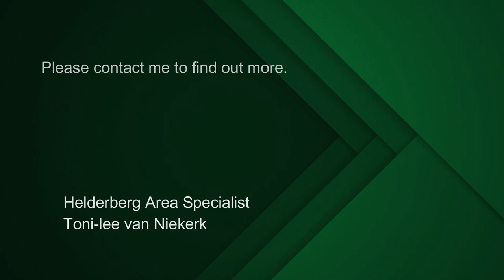4 bedroom house for sale in Croydon Olive Estate, Somerset West | Pam Golding Properties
Well positioned in the sought after Croydon Olive Estate is the Georgian Style 4 Bedroom 4 Bathroom, double storey home.
On the f floor of the home are 2 bedrooms, 2 bathrooms (one en-suite) and a guest toilet.
The dining room, kitchen and lounge lead onto a covered patio with a built-in braai. The patio overlooks a well maintained, low maintenance garden and olive groves.
The first floor has two en-suite bedrooms, one with a balcony that overlooks the olive groves and a second balcony that overlooks the front garden, as well as a study nook.
Other features include:
- Approved plans for a swimming pool
- Storage space under the staircase
- Automated double garage

Croydon Olive Estate is a Lifestyle Estate that offers 24-hour gated and manned access control, a lifestyle centre that has a function venue, swimming pool, splash pool, jungle gym, fully equip gym as well as a walking path around the estate for dog walkers and joggers alike.
The estate offers a great lifestyle to people of all ages and is in close proximity to schools, hospitals, shopping centres and quick access to the N2 and airport.